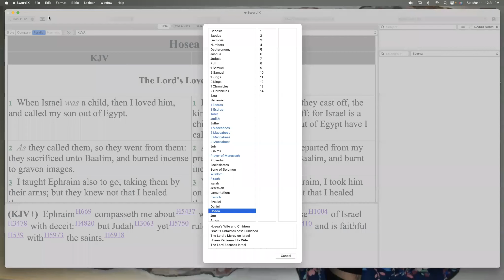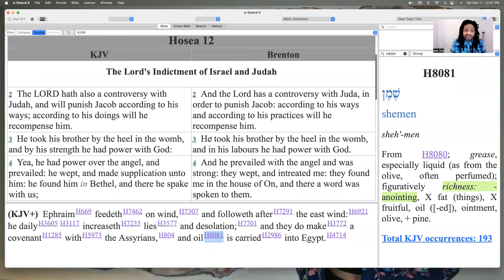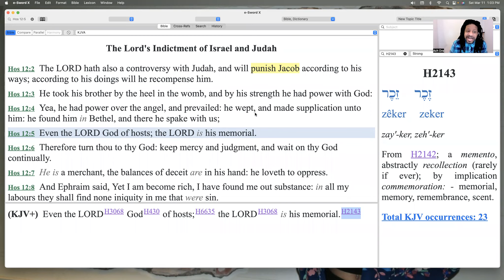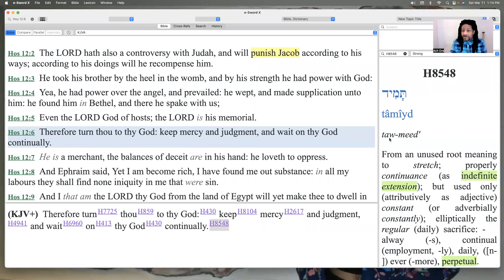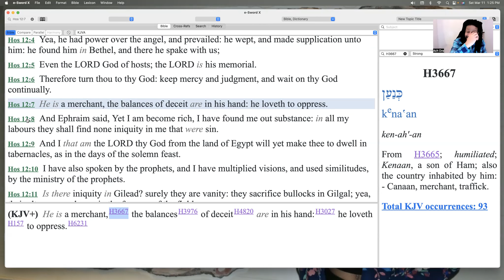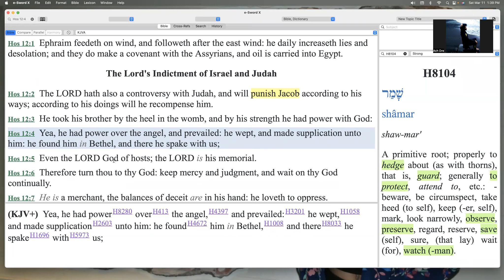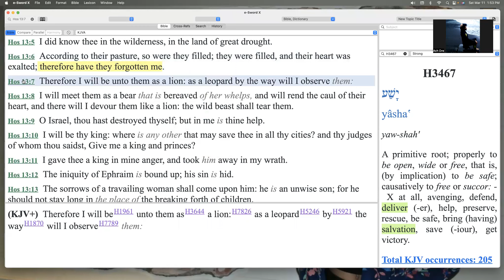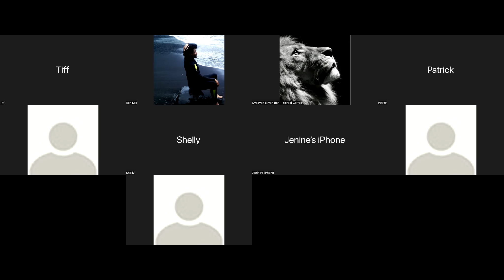The Prophet Hosea chapters 12, 13 & 14: I Am My Ancestors Wildest Dreams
A brief reading on The Book of Hosea